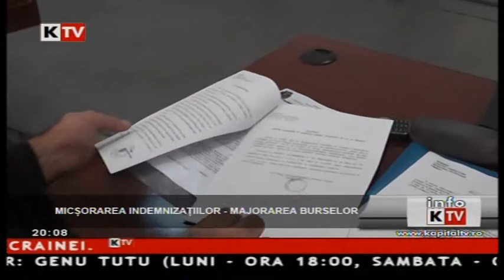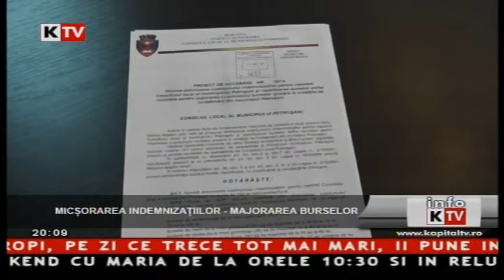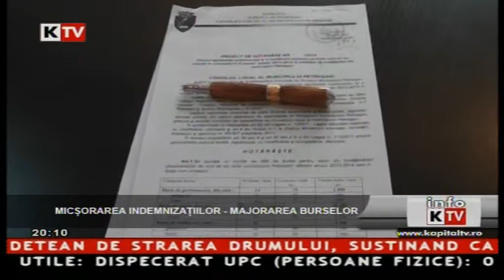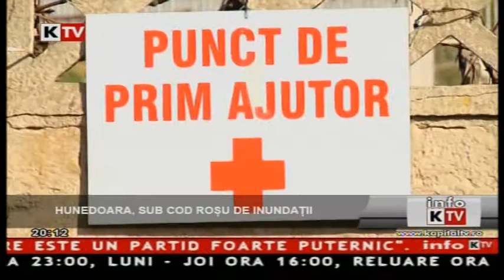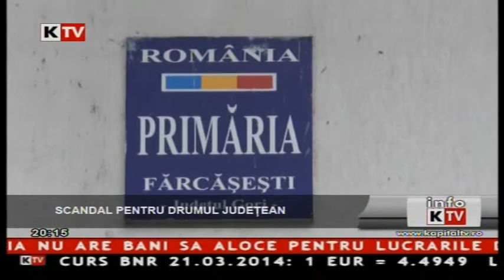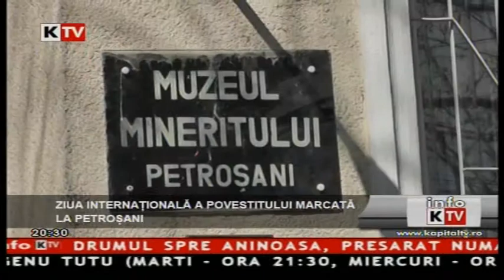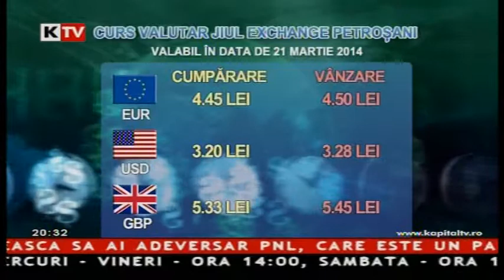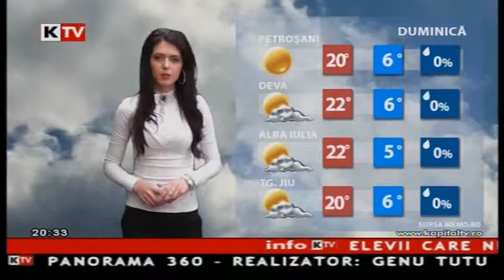Info Kapital - 20 Martie 2014